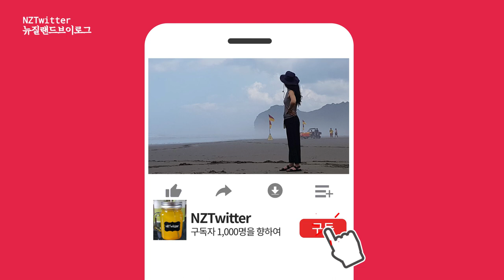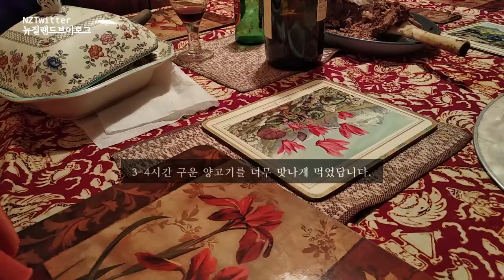The roasted lamb was eaten at a hundred-year-old friend's house Epsom Auckland 양고기 [뉴질랜드 이민생활 브이로그]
5년도 넘게 소식이 끊겼었던 뉴질랜드 현지인 가족, 엡섬 오클랜드,을 몇주전에 다시 만났고, 그들의 집에 우리가족은 저녁 초대를 받았다
예전과 마찬가지로 우리는 구운 양고기를 먹으면서 지난 이야기를 하는 영상입니다.
For more than five years, we have been out of touch with family who lives in Epsom, Auckland and we met again a few weeks ago. We were invited to dinner at their house and talked about the past while eating roasted lamb for dinner.